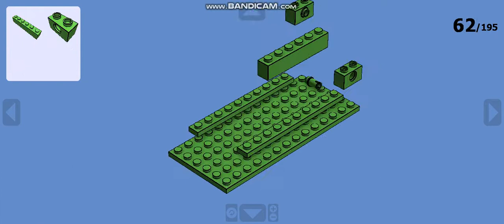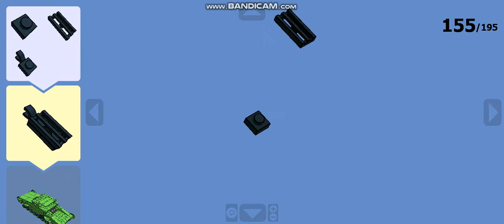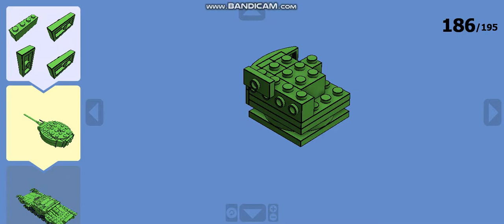Танк Т-26 из ЛЕГО (Инструкция по сборке)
прикольный аппарат(правда у меня он получился огромной дылдой) из СССР, который правда не мог противостоят танкам Германии 1941 года :(